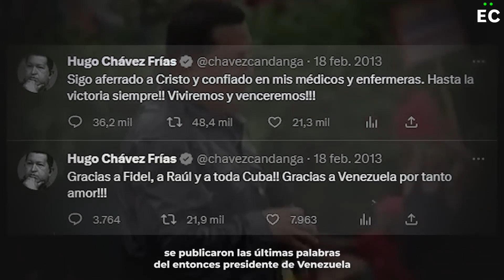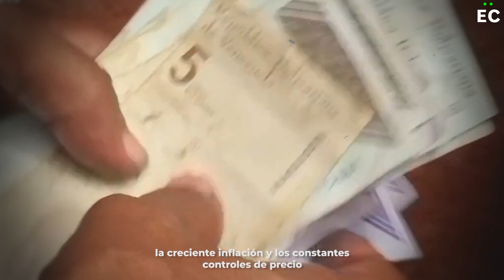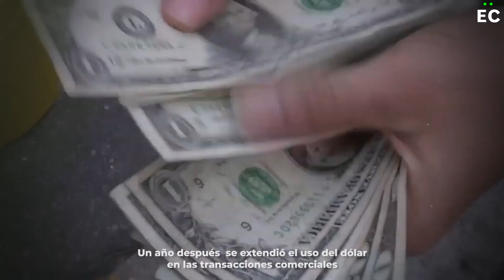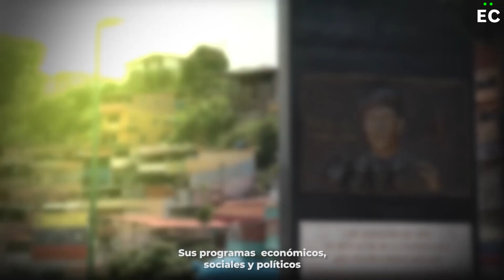10 años de la muerte de Chávez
El socavamiento de la autonomía e independencia de los poderes públicos, la estigmatización de la disidencia y la exacerbación del rentismo petrolero, heredados del presidente Hugo Chávez, así como la pérdida del respaldo popular y la caída de los ingresos que siguieron a su muerte, configuraron el escenario perfecto para que se radicalizara el autoritarismo con Nicolás Maduro en el poder.

A 10 años de la muerte de Chávez, Efecto Cocuyo presenta un especial sobre qué ha pasado después de su muerte, los cambios que se han generado en Venezuela a partir de su fallecimiento y ha influido en el porvenir el país una década después.

00:00 10 años de la muerte de Hugo Chávez
00:30 El panorama político
01:36 Descontento social y la represión
03:10 La hiperinflación y las colas por escasez
04:37 Los caminantes, un éxodo sin precedentes